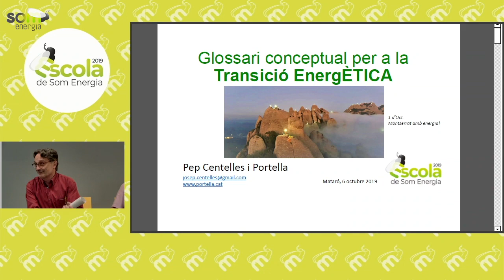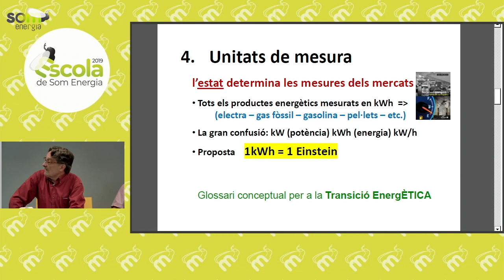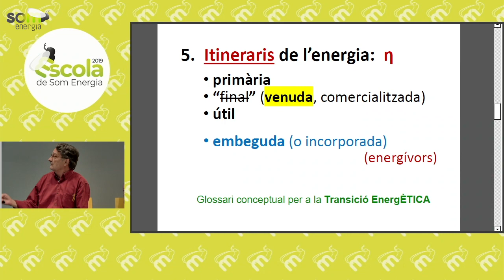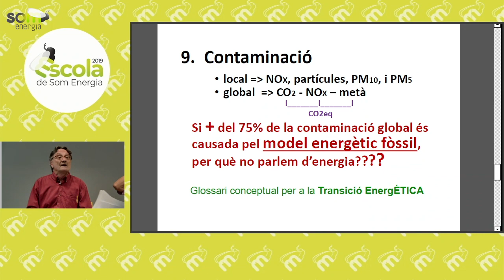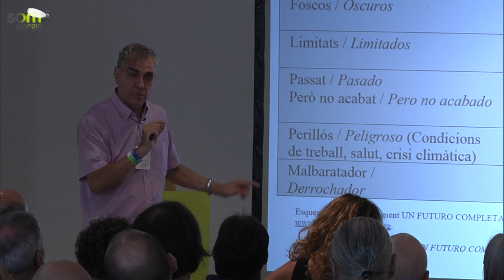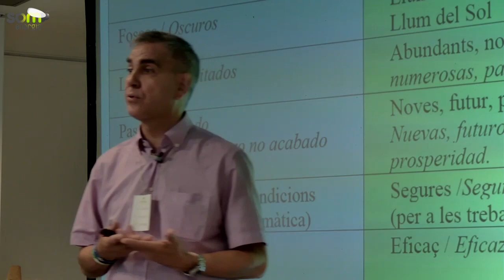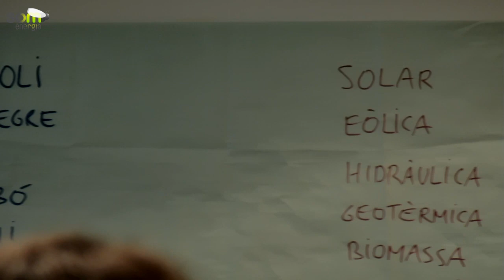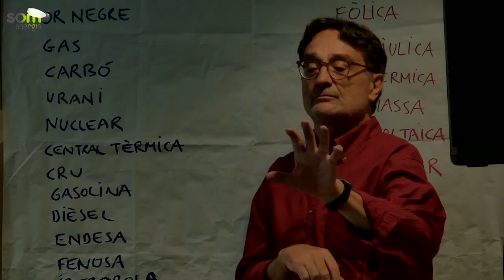08 - Comunicar la transició energètica (Escola Som Energia 19)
Xerrada taller sobre com comunicar la transició energètica. Dins l'Escola de Som Energia 2019 (Mataró).

Ponents:
Josep Centelles, soci de Som Energia
Carles Porcel, soci de Som Energia
Jordi Garcia, L’Apòstrof

Moderador: Francesc Casadellà, Som Energia